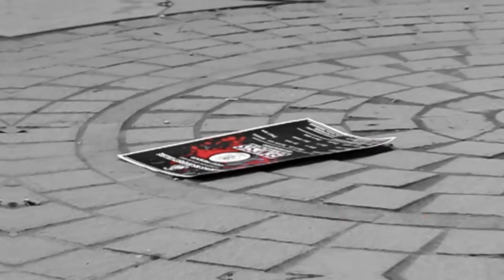GENESIS Trailer 2k18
Genesis is a inter college Gospel fest conducted by SJPUC
And this year we are back with something BIGGER!!
BE THERE.

CREDITS :-
BEHIND THE LENS : S Mohit Sanjith📽️
STORY & SCREENPLAY : Jezreel J
DIRECTION : Aaron Emmanuel & Jezreel J
EDITING : Jason Vincent